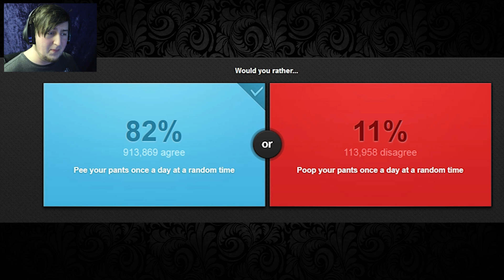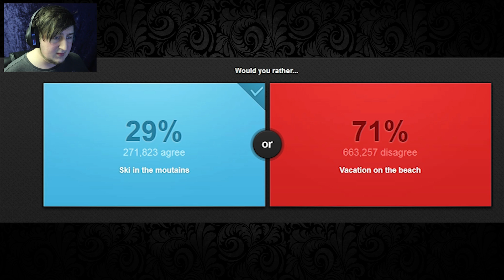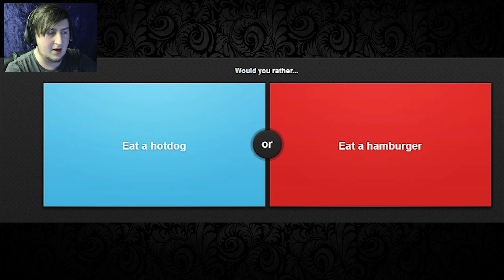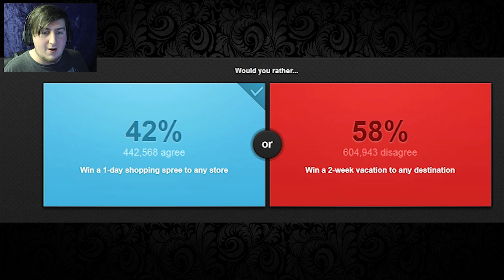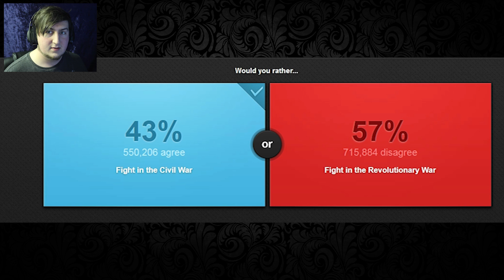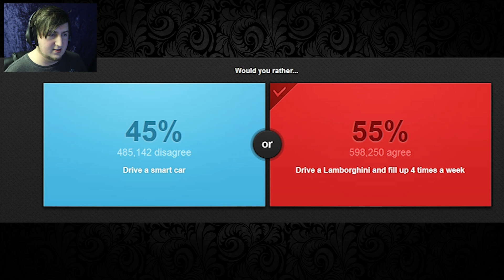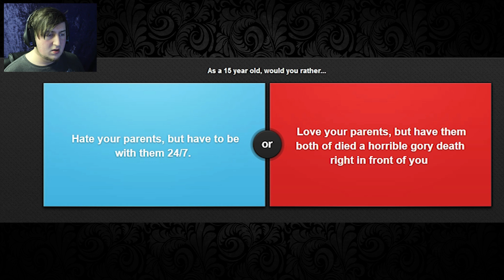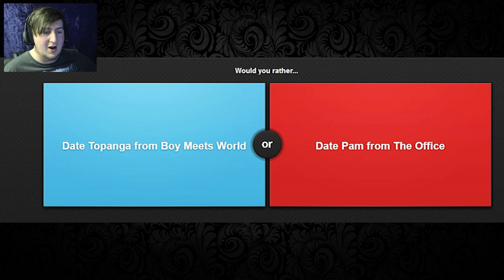Would You Rather? | CAT PEE MILKSHAKE - Ep#4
The time has come once again to ponder on life's most pointless questions! This time around we go through subjects such as parent deaths, Bugatti shopping sprees, and the tv show 'The Office', amongst other randomness!

Consider helping me out by sharing this video!

How about a bit of socializing??

Have you got any suggestions on what you would like me to play through next?